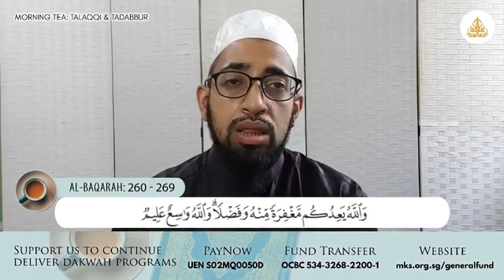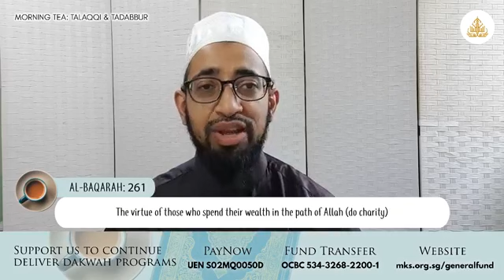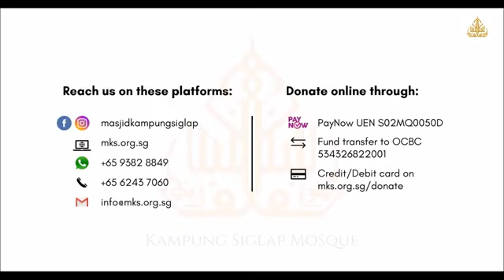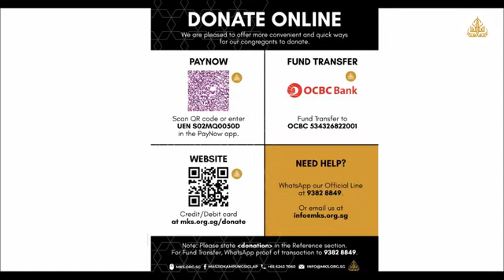Al-Baqarah:270-281 | Morning Tea: Talaqqi & Tadabbur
Let's kickstart our day by taking a little bit of our time reading and pondering over the powerful words of Allah.

Today, let's join our Mosque Religious Officer, Ustaz Zubair Mohd Redza as he continues to discuss verses 270 to 281 of Surah Al-Baqarah.
Fund & Support Kampung Siglap Mosque.
1. PayNow UEN S02MQ0050D
2. Fund Transfer to OCBC 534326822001